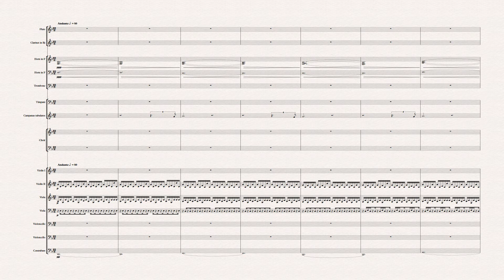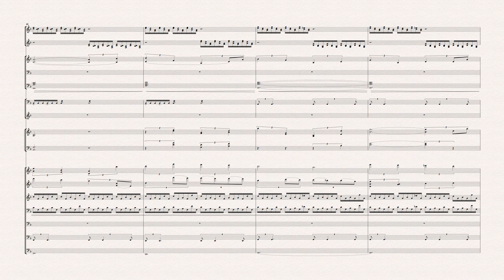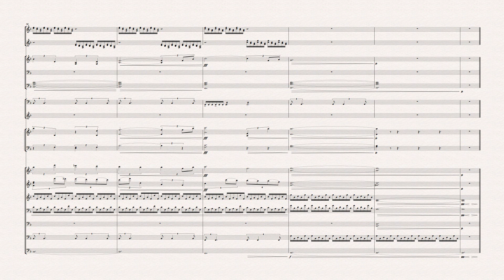Chevaliers de Sangreal - The Da vinci Code - Hans Zimmer (Full Orchestra)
Edited by Daniel de la Rosa Oliva

For String Quartet